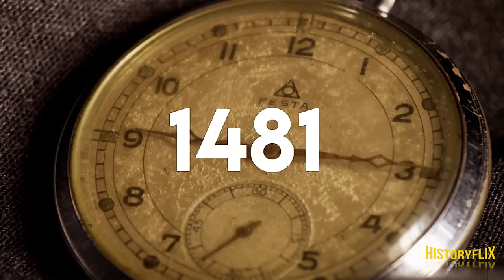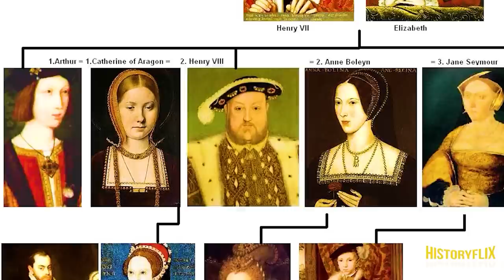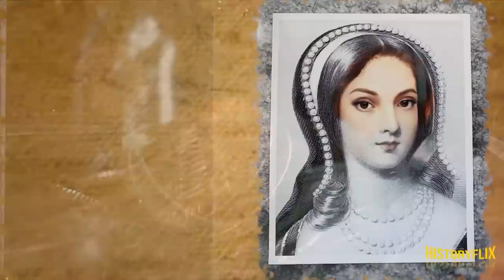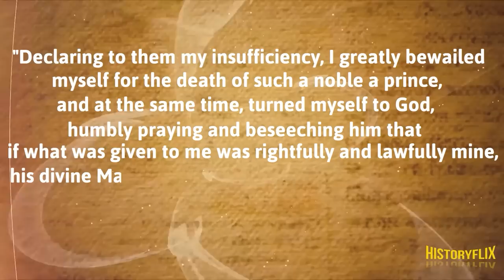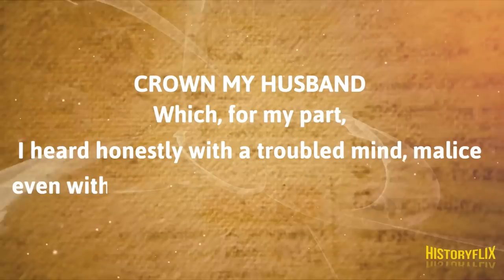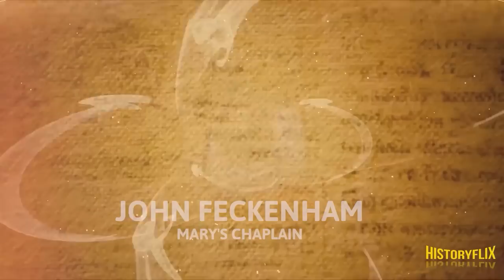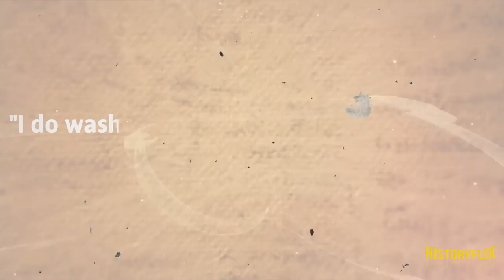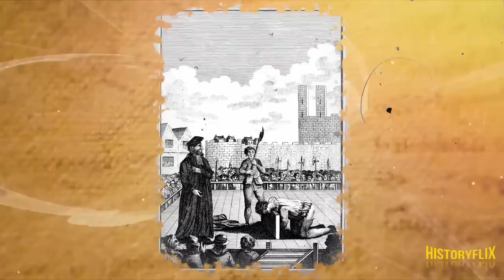The Shocking Story of Lady Jane Grey The Queen Executed at Age 17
This video is about the story of Lady Jane Grey, a young girl caught up in the political strife of her day. Jane served as queen for only nine days in an attempt to block Mary Tudor, a Catholic, from becoming queen. But, why did Princess Mary order Jane to be executed at just 17 years old? This story is full of family drama, treason, and executions that in modern times, we can't even imagine things like this happening. In this video, we will explore Lady Jane Grey's upbringing, education, and her marriage to Lord Guildford Dudley. We will also  how Lady Jane Grey became the queen of England and how her brief reign came to an end. This video will highlight the question, was Lady Jane Grey a martyr, a helpless victim, or some other kind of complicated character born out of Tudor's desires, including her own? Watch till the end to see how it all ended!

00:00 Intro
01:33 From the beginning
03:19 Matchmaking
06:43 Chosen queen
09:44 Imprisoned
14:24 Outro